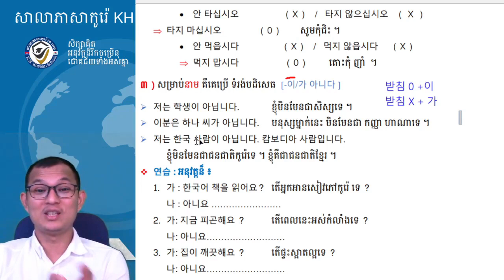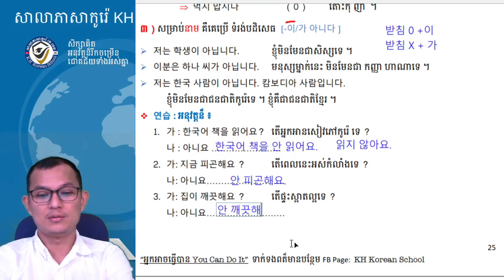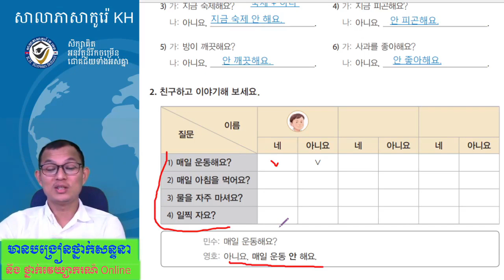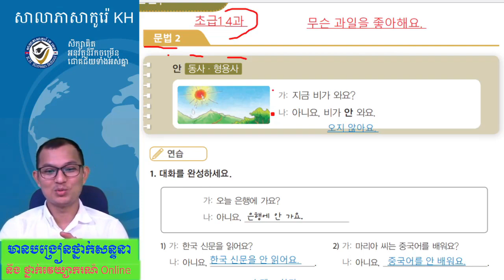សិក្សាវេយ្យាករណ៍ភាសាកូរ៉េ 한국어 문법 : -지 않다 / -안 វីដេអូមេរៀនទី២